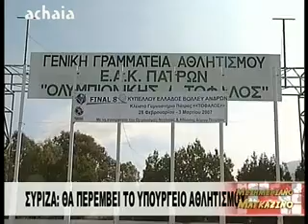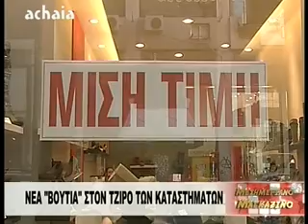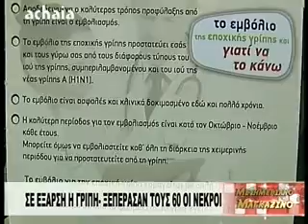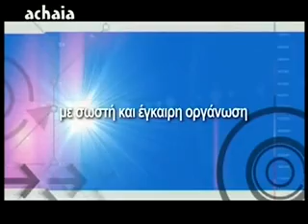ΜΕΣΗΜΕΡΙΑΝΟ ΜΑΓΚΑΖΙΝΟ 02-03-15